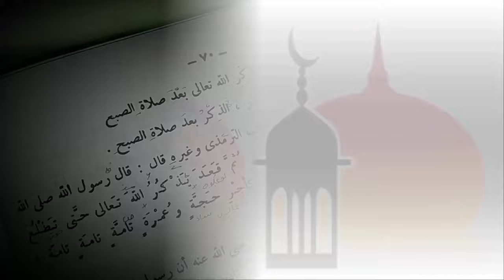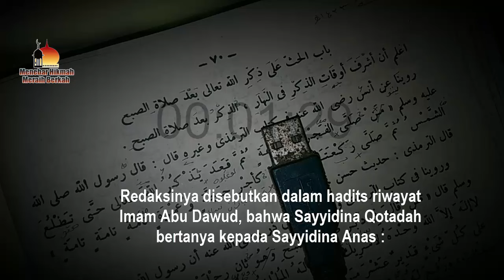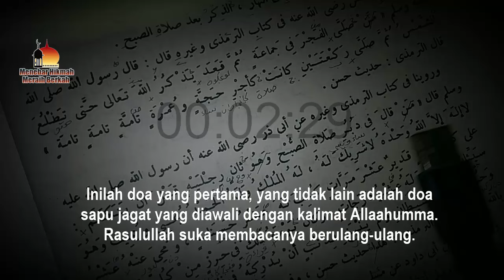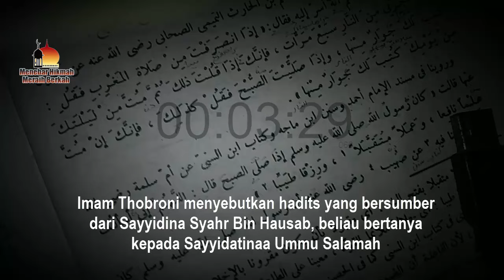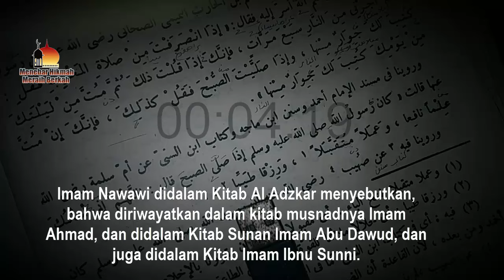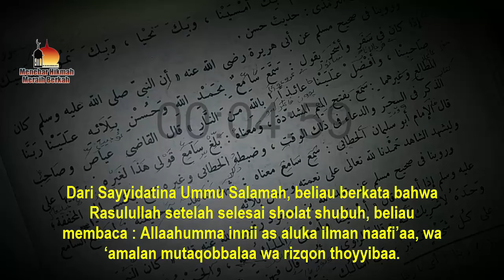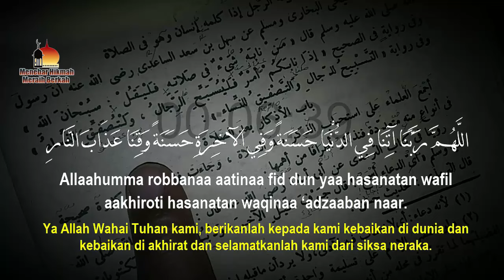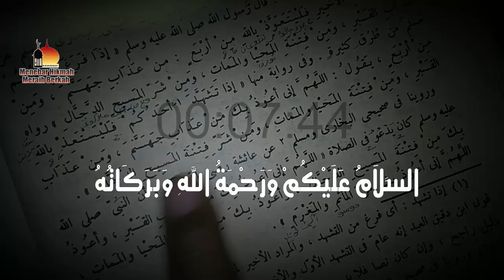HABIS SHOLAT BACALAH DOA PENDEK INI, TIGA DOA PALING DISUKAI RASULULLAH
DOA SAPU JAGAT - HABIS SHOLAT BACALAH DOA PENDEK INI, TIGA DOA PALING DISUKAI RASULULLAH

RUGI BESAR ORANG ISLAM BELUM HAFAL DOA INI – RAHASIA DOA SAPU JAGAT YANG HARUS DIKETAHUI SETIAP ORANG ISLAM

RUGI BESAR BELUM BACA INI!! BACA 1 KALI SHOLAWAT INI, 70 MALAIKAT MENCATAT PAHALANYA SAMPAI 3 TAHUN

SEBELUM BERBUKA PUASA, BACALAH 4 KALI DZIKIR PENDEK INI, ALLAH BEBASKAN TUBUH DARI SIKSA API NERAKA